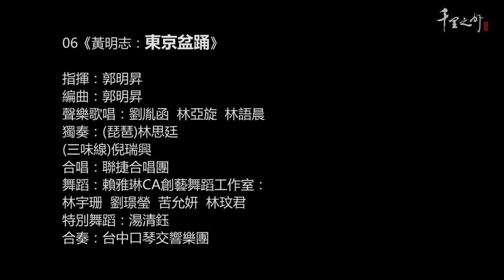單曲版無介紹 6.東京盆踊《東京盆踊り Tokyo Bon 2020》2023台中口琴交響樂團(POT)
單曲版無介紹 6.東京盆踊《東京盆踊り Tokyo Bon 2020》

演出時間：2023/01/07  &  08 [午場晚場共四場次]
演出地點：國立中興大學 惠蓀堂
指揮：郭明昇
編曲：郭明昇
聲樂歌唱：劉胤函  林亞旋  林語晨
獨奏：(琵琶)林思廷
(三味線)倪瑞興
合唱：聯捷合唱團
舞蹈：賴雅琳CA創藝舞蹈工作室：林宇珊  劉璟瑩  苦允妍  林玟君
特別舞蹈：湯清鈺

合奏：台中口琴交響樂團Phil-Harmonica Orchestra Taichung (POT)

1 複音口琴一部 鄭士豪、王嘉慶、柯麗珠、唐雅雯、張翊萱、郭珮涵、
陳玉嬑、陳劭銨、陳惠婷、黃金春、黃懷嫻、劉子瑜、
蔡永沛、謝侑臻
2 複音口琴二部 吳麗華、林文乾、胡梓崧、許容甄、陳沛云、蔡睿宸、
蔡睿庭、鄭育洋、張維諭
3 半音階口琴 廖政全、吳芳錡、李柔儀、李育靚、李峻毅、邱泳紳、
邱冠穎、邱培慈、邱園程、張詠聖、郭允中、陳沛羽、
陳宥諺、陳柏宏、曾鈺姍、黃子珊、楊世安、廖翌琁、
劉紜岑、蔡宗祐、蔡妍歆、蔡惟森
4 重音口琴 施學佳、李孟騰、林子芸、林子恆、林櫻錚、邱毓喬、
郭恬妍、陳欣宜、黃軒觀、賴寶藝
5 中音口琴 陳億彰、江沛萱、李易駿、林恩彤、施慶忠、張芯慈、
張庭憶、張語珊、劉聰林、蔡亞霓、蘇玟蒨
6 高音銅角口琴 李冠呈、巫姵斳、邱渝晴、張高賓、張鈞程、郭義駿、
陳玉芳、葉家吟、蔡奇陯
7 中音銅角口琴 許督敖、吳芷聿、許庭毓、楊子敬、葉佳妏
8 貝斯口琴 林裕容、李佳芬、林嫚芯、張語倢、黃莉芸、蔡景玫
9 口風琴 李季芳、郭書蘋、陳哲昀、陳寶如
10 排笛 林恒邦、吳羿嫺、李宇華、廖麗敏
11管弦部 木管組
  Flute 長笛 藍琪容、楊昱柔
  Oboe 雙簧管 康琳、黃馨璉
  Clarinet 單簧管 張欣茹、陳乃欣
  Bassoon 低音管 賴治宇
  Alto Sax 中音薩克斯風 薛雲峰、林文謙、張耀庭、吳婧羽
  Tenor Sax 次中音薩克斯風 賴姿瑜、謝宗杰
 銅管組 Horn 法國號 黃薏茹、林芳瑜
  Trombone 長號 姜威霖、楊景龍、陳煜其
  Trumpet 小號 陳亭安、劉胤函、莊長哲
  Tuba 低音號 黃靖凱
 擊樂組 Percussion 打擊 許榮恩、張詠翔、謝宛錚、林昱馨、林誼憓
 弦樂組 Violin 1 第一部小提琴 翁仁貴、夏逸軒
  Violin 2 第二部小提琴 鄭亞庭、蕭凡博
  Viola 中提琴 鍾欣螢、洪政毅
  Cello 大提琴 林右禎、吳育淳
  D.Bass 低音提琴 廖君芳、徐子荺
12 Piano 鋼琴 簡菁瑩

贊助廠商單位：
聯捷聯合會計師事務所  張志勝 會計師(所長)
綸泰企業股份有限公司  陳奕敏 董事長
惠田開發股份有限公司  邱黎光 董事長
惠蓀開發股份有限公司  陳蓀裕 董事長
鉅虹建設股份有限公司  劉品辰 董事長
允將建設股份有限公司  張志豪 董事長
侑享股份有限公司  王秀治 董事長
金宇城發展機構          陳重熙 董事長
精銳建設股份有限公司  徐日新 董事長
親家建設股份有限公司  張鈞豪 董事長
黑龍江建設有限公司  江燻庭 董事長
豐邑建設股份有限公司  劉樹居 董事長
太睿機構          陳宏洲 董事長
王碁企業股份有限公司  ─
由鉅建設股份有限公司            林嘉琪 董事長
亞洲大學          林嘉琪 董事長
坤章有限公司          王彥斌 董事長
明欣國際有限公司  ─
惠豐順開發股份有限公司  林逸民 董事長
華新醫材集團          鄭永柱 董事長
隆耀國際有限公司  林承忠 董事長
順天建設股份有限公司  柯興樹 董事長
寶爵建設實業股份有限公司 謝宗豪 董事長
寶崍建設有限公司  徐大維 董事長
永達土地開發股份有限公司 陳俐妏 董事長
品地商用土地開發顧問有限公司 陳俐妏 董事長
品信土地開發股份有限公司 陳俐妏 董事長
佑崧建設股份有限公司  陳進財 董事長
盛華人力資源股份有限公司 林正庸 董事長
毅誠實業有限公司  程富毅 董事長
雙橡園開發股份有限公司  ─
水舞西坪股份有限公司  林錫銘 執行長
王嘉慶  ─
巨匠建設事業開發股份有限公司 林財源 董事長
巨將企業顧問有限公司  賴翰暘 董事長
永豐建築師事務所  呂永豐 建築師
玄敏貿易有限公司  賴國樑 董事長
光寶鋼鐵有限公司  楊民永 董事長
亨都建設股份有限公司  羅銘順 董事長
伯特光電股份有限公司  陳伯輯 董事長
志揚工業股份有限公司  王熙禮 董事長
昌祐建設股份有限公司  林文隆 董事長
明石投資有限公司  何双本 董事長
林酒店集團          林協健 執行長
林新醫療社團法人林新醫院  林仁卿 院長
林新醫療社團法人烏日林新醫院  林明輝 院長
青松健康事業  ─
冠輝營造股份有限公司  崔玉坤 董事長
奕富建設開發股份有限公司 李超群 董事長
康林人力資源顧問股份有限公司 李超群 董事長
康林國際事業股份有限公司 李超群 董事長
康霖生活事業股份有限公司 楊月秀 董事長
茂洋建設股份有限公司  ─
茂軒鋼鋁股份有限公司  曾秀梅 董事長
郝強老師  ─
御寶系統廚櫃股份有限公司 林芸蔓 董事長
盛承建設有限公司  廖尚澤 董事長
盛鼎開發有限公司  杜柏蒼 董事長
惠宇建設股份有限公司  張健均 董事長
惠眾建設股份有限公司  陳建華 董事長
詠承企業股份有限公司  蘇承龍 董事長
超峰汽車實業有限公司  粘錫塤 董事長
新弘股份有限公司  林定嘉 董事長
源成建設有限公司  蘇進輝 董事長
群祐機械股份有限公司  陳永豐 董事長
群鎰鋼鐵股份有限公司  李宗遠 董事長
鉅擘開發建設股份有限公司 徐永義 董事長
鉅麒建設有限公司  ─
綸盛企業有限公司  劉進豐 總經理
肇益營造工程有限公司  ─
遠拓建設有限公司  楊國志 董事長
齊又新建設有限公司  王熙照 董事長
億承建設股份有限公司  陳榮中 董事長
歐群科技股份有限公司  廖月照 董事長
餘慶堂建設股份有限公司  張金田 董事長
謙耀環亞聯合會計師事務所 郭聰達 理事長
鴻宜建設有限公司  黃凱稜 董事長
鴻標建設有限公司  陳錦標 董事長
凱瀧建設有限公司  陳義輝 董事長
明產建設有限公司  林慶順 董事長
佑順開發建設股份有限公司 蔡振賢 總經理
杉林溪遊樂事業股份有限公司 劉瑞都 董事長
幸記工業股份有限公司  陳錫海 總經理
昇祐建設股份有限公司  陳金勳 董事長
財榮壓鑄股份有限公司  鐘長慶 董事長
詠晟科技股份有限公司  楊仁慈 董事長
楊惠玫代書  ─
聯合福興股份有限公司  周啟東 董事長
鐘昱實業股份有限公司  鐘長慶 董事長
九龍五金有限公司  林殿福 董事長
三興營造工程有限公司  劉成枝 董事長
久馨股份有限公司  賴復進 董事長
大錸開發股份有限公司  廖明芳 董事長
工程包作公司          賴政義 董事長
中華美心新文化協會  呂柏宗 董事長
日灃建設股份有限公司  張家駿 董事長
王天佑會計師  ─
弘旻開發實業有限公司  賴勝棋 總經理
正竑建設有限公司  林秀燕 董事長
光發紡織股份有限公司  姚宏居 董事長
多芬建設股份有限公司  謝明倫 董事長
成真社會企業有限公司  王國雄 董事長
旭昇聯合會計師事務所  施文墩 會計師
旭振企業有限公司  李柏興 董事長
宏邦營造股份有限公司  許阿蓮 董事長
宏德建設股份有限公司  王丕爐 董事長
良全預拌混凝土股份有限公司 陳敏聰 董事長
泓電自動化股份有限公司  許倍銘 董事長
金主營造工程股份有限公司 劉江霖 董事長
金豐室內設計有限公司  呂金豐 董事長
長豐工程顧問股份有限公司 蘇許輝 董事長
青成建設集團  陳填雄 董事長
冠越建設有限公司  李秀鈴 董事長
威士頓精密工業股份有限公司 陳玲君 總經理
映興電子股份有限公司  ─
泉溢電機工廠股份有限公司 楊錦松 董事長
皇冠塑膠企業有限公司  陳克璟 董事長
泰田金屬建材股份有限公司 黃准文 董事長
泰新系統科技股份有限公司 李金池 董事長
益德明物流科技股份有限公司 吳肇業 董事長
財團法人台中市雲田社會福利慈善事業基金會  ─
啟華工業股份有限公司  施旭峰 總經理
頂真建設有限公司  陳錫應 董事長
凖信土地開發有限公司  黃國峰 總經理
富鋼股份有限公司  鐘榮宏 董事長
惠友建設股份有限公司  黃才丕 總經理
惠來醫療社團法人宏仁醫院 陳鴻銘 董事長
順富鑫建設有限公司  康明遠  董事長
新傑燈光科技有限公司  施仁傑 董事長
照鴻建設有限公司  莊森源 董事長
詮鈦保全股份有限公司  龍志偉 總經理
彰星金屬工業股份有限公司 曾世明 董事長
漢玥室內裝修設計有限公司 蔡明宏 董事長
碧根開發建設股份有限公司 林憲坤 董事長
精湛建設股份有限公司  陳志聲 董事長
興宇鋁業有限公司  黃嘉興 總經理
諾蓓爾有限公司          林木山 董事長
鵬程開發有限公司  陳鴻榮 董事長
茂居建設有限公司  侯智鈞 董事長
王家寧  ─
徵征聯合會計師事務所  黃志堅 會計師
上興建設有限公司  黃星翔 董事長
台中肉員餐飲有限公司  周朝堂 董事長
有幾園生物科技股份有限公司 于建華 董事長
昌勝食品有限公司  紀齊 董事長
昕煌鍛造工業有限公司  紀彥廷 總經理
森泰建設股份有限公司  張明煜 董事長
嘉楠集團旅館事業處  陳建昇 董事長
實毅營造股份有限公司  李文仁 董事長
榮陳科技股份有限公司  陳義勝 董事長
聚晟興業有限公司  吳建忠 董事長
慧築營建科技股份有限公司 黃慧仁 董事長
三好國際酒店集團  鄭耀森 董事長
春耕不動產經紀股份有限公司 洪富金 副董事長
豐穀建設開發股份有限公司 陳三奇 董事長
卜大實業股份有限公司  ─
天崴建設股份有限公司  蔡堉森 董事長
旭翔鋁業股份有限公司  李怡慶 董事長
明利建設有限公司  林律 先生
金正富實業股份有限公司  張金芳 董事長
萬群地產開發股份有限公司 謝坤成 董事長
精晨建設股份有限公司  曾晨珀 董事長
歐馬企業股份有限公司  羅達仁 董事長
鋐紳有限公司          褚明輝 董事長
謙成開發有限公司  許璟富 董事長
大安鋁業股份有限公司  徐宜琴 董事長
台中市直轄市銀行商業同業公會 劉慶桐 理事長
有鉅開發股份有限公司  林瑞照 董事長
邦格企業股份有限公司  闕宏哲 董事長
恆慕國際設計有限公司  吳信宏 董事長
富邑開發建設有限公司  蔡美華 董事長
豪倫齒輪股份有限公司  洪棓梧 董事長
俊邑建設有限公司  陳碧蓮 董事長